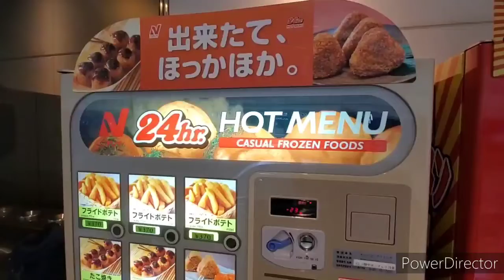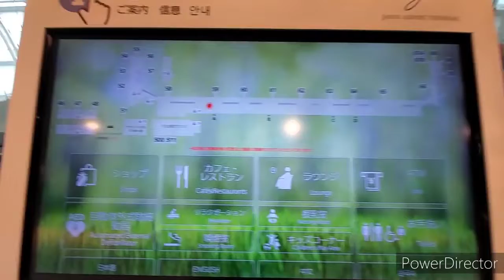【北海道シリーズ】ここ羽田空港からANAで飛び立ち新千歳空港に降り立ちました❗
新シリーズスタートです❗7月27日(月)から1泊2日の札幌～小樽～その他巡ってきました。新型コロナウイルスに感染しないよう、常時マスク着用、定期的の手洗い、密を避ける行動を心掛け、「感染しない。感染させない」を徹底いたしました。今回のトピックスは00:43の羽田空港第2ビルにあるご当地自販機です❗